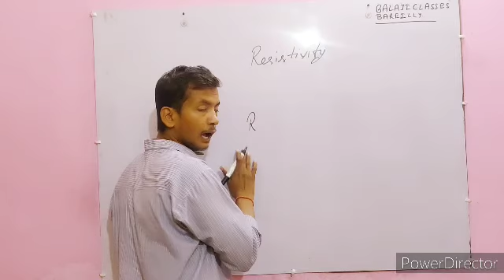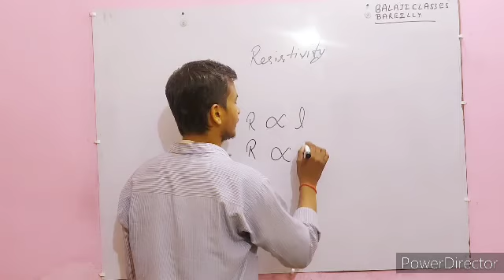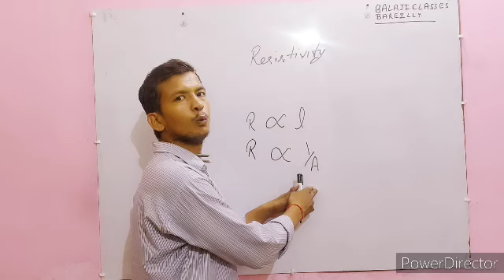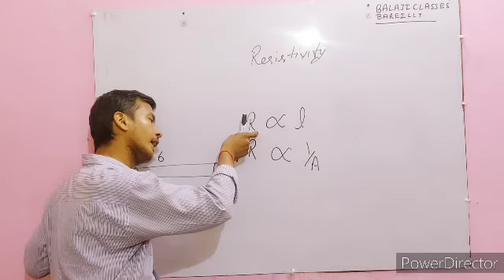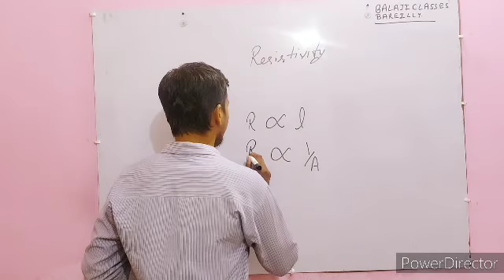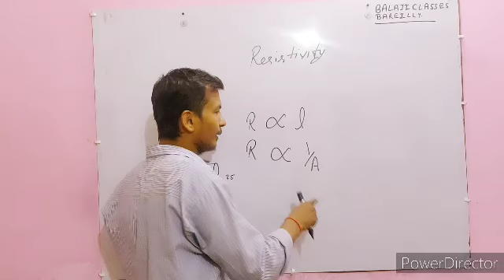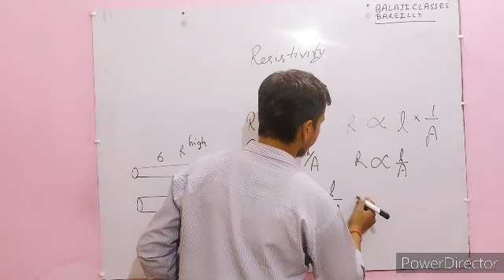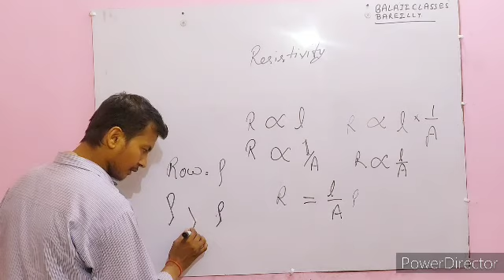Resistivity| Electricity| Class 10